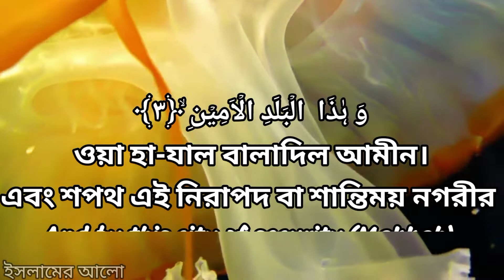সূরা আত ত্বীন মধুর কন্ঠে একবার শুনলে কলিজা যুরে যায়। ইসলামের আলো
মধুর সুরে- কোরআন তেলাওয়াত
Hifzul- Quran Tilawat
হাফেজ_মোঃ_আব্দুর রহমান
সেরা-গজল
২০২২সালের-সেরা কন্ঠের গজল

ভিডিও এডিটিংঃ মোঃ নাইম ইসলাম

কোরআন তেলাওয়াতঃ হাফেজ মোঃ নাইম ইসলাম